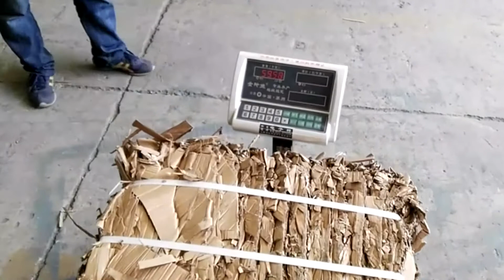Automatic PP tape strapping baling carton box/corrugated cardboard press machine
Diloya Eco-Tech, mainly manufacture hydraulic baler machine, hydraulic shear machine, shredder machine and granulator machine, and machine details as belows

1.Fully automatic waste cardboard box/OCC/ONP baling press machine,
2.Vertical carton box baling machine, plastic pet bottles compress machine.
3.Metal scrap baling press machine, steel wire compress baler machine.
4.Aluminum chips/shavings briqetting press machine, copper turnings/swarfs briquetting press machine.
5.Wood shavings bagging press baler machine, silage bagging baling machine.
6.Wiping rags bagging press baler machine, waste clothes/second hand clothing/old clothes baling machine.
7.Plastic lumps/pipes shredder machine, plastic scrap blue shredder machine.
8.Metal scrap shredder machine, double shaft shredder machine, wood pallet shredder machine.
9.Plastic lumps granulator machine, plastic barrels crusher machine.
10.Hydraulic shear machine for heavy metal scrap, copper cable wire shear machine.

Corrugated cardboard press machine Norway, corrugated Algeria, A wide variety of corrugated cardboard press machine options are available to you, There are 2,099 corrugated cardboard press machine suppliers, mainly located in Asia. The top supplying countries or regions are China, South Korea, and Thailand, which supply 98%, 1%, and 1% of corrugated cardboard press machine respectively.Automatic Corrugated Cardboard Pizza Box Making Uzbekistan, Myanmar, Alibaba.com offers 565 fully automatic corrugated box machine products. About 18% of these are Packaging Line, 13% are Paper Product Making Machinery, and 18% are Gluing Machines.

 A wide variety of fully automatic corrugated box machine options are available to you, such as packaging material, driven type, and condition.fully automatic corrugated box machine Brazil, fully Portugal, Carton Machine, Corrugated Machine, Packaging Machine manufacturer / supplier in China, offering Automatic Digital Printing Slotting Die-Cutting Machine, 3/5/7 Layer Corrugated Cardboard Carton Box Making Plant, 3 Layer High Quality High Speed Corrugated Cardboard Making Plant and so on.Semi Turkey, Automatic Folder Gluer Machine Corrugated Bangladesh, Carton Box, Gluing Machine, Packaging Printing Machine manufacturer / supplier in China, offering Automatic Corrugated Cardboard Flexo Printing Slotting Die-Cutting Carton Machine, Corrugated Carton Boxes - 3/5/7 Ply, Automatic Corrugated Carton Printing Slotting Folding Stitching Box …China Corrugated 3ply Cardboard Carton Box Crash Korea, Netherlands, 2017-6-9 ·

Carton is a widely used packing material which made of cardboard, Kraft or corrugated fiberboard. We can see it everywhere in our daily lives, such as milk box, express box, juice box, etc. Carton press machine is ideal for recycling all kinds of waste and used cartons.China Automatic Corrugated Cardboard Flexo Printing Estonia, Monaco, Saving Energy Automatic Corrugation Machine Cardboard Paper Box Machine 900 A. Carton Box Automatic Corrugation Machine Vibrating Equipped With Iron Trim Strip. High Speed Automatic Lead Edge Feeder Corrugated Cardboard Slitting Machinery. Corrugated Cardboard Production Line. Corrugated Paper Sheets Carton Production Line Electric Driven Type ...Carton Press Machine Indonesia, Carton Box Baling Press Dominica

Corrugated Box Machine BM2508 Cost Design Safety Corrugated Box Machine BM2508 is a fully automatic carton box manufacturing machine for corrugated cardboard, suitable for box plant with small quantity orders and big size cartons, which effectively solves the problem of scattered orders.

It Automatic Corrugation Machine Corrugated Australia, Singapore, 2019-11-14 · semiautomatic stitching machine Carton Machine Automatic Carton Stitching Machine, Manual Corrugated Automatic Stitching Machine Micro Mechanical Works Automatic Paper Bag Machine, Corrugated Cardboard Machine [Auto Stitcher Machine] Auto Folder Gluing and Stitching China Semi Automatic Box Stitching Machine Manufacturers Fully automatic stitching machine for corrugated cardboard …Corrugated Box Machine BM2508 – Box Making Austria, Georgia, automatic stitching machine for carton.